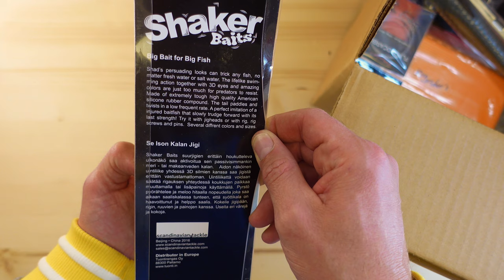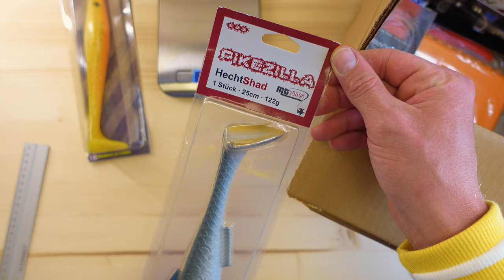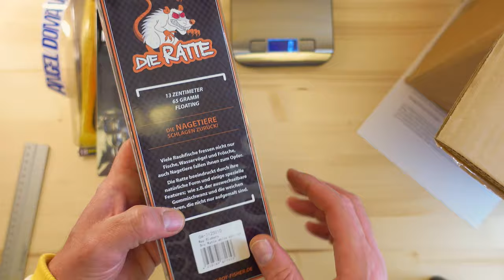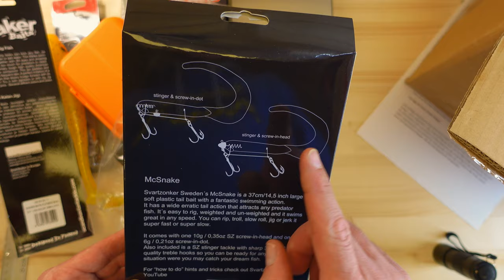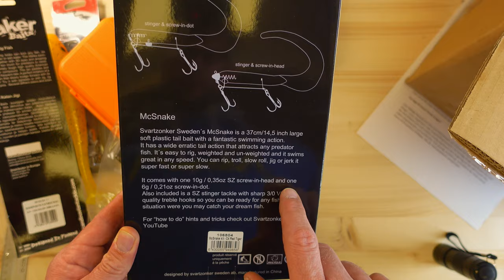Die Big Bait Sonderbox von Angel-Domäne im Unboxing! Ich brauch ne neue Rute!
Und die nächste Angel Domäne Sonderbox! Jetzt gehts ja Schlag auf Schlag, ich bin gespannt was dieses mal drin ist! Ich weiss nur Eins, es wird GROß!